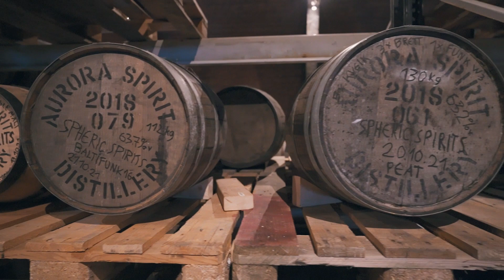Why ABV Is important When Maturing Spirits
What a way to start 2023 than to share with you my experience at the northern most distillery in the world, Aurora Spirits Distillery in Norway.  My goals were to drink whiskey under the northern lights,  visit this amazing distillery, and learn all about whiskey recipe development with my good friends at Spheric Spirits.  Benedict and Claudio share their expertise and methods on how they approach spirits recipe development and in this episode we discuss why ABV is important when maturing spirits.

You’ll see me harvesting grapes in South Africa, pouring beer at Oktoberfest, and chopping agave in Tequila.

Cheers!